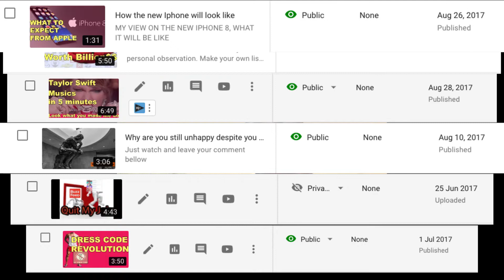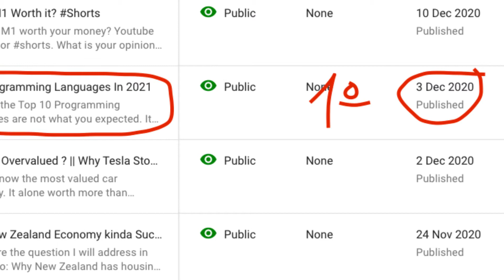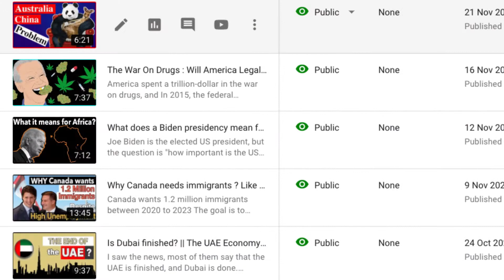Why I Stopped Hiding my Face. || NO MORE FACELESS VIDEOS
When you start a youtube channel. You might opt to show your face, or hide your face behind the videos. I started by hiding because, I didn't want people to know, and my presence in front of the camera was pathetic at best. Instead of working with my pathetic self, and improve along the way, I decided to hide behind over edited videos. It was a bad move though.
If you searching for:
       "How to succeed on youtube without showing my face",
       "How to make youtube without showing my face"
       "How to make faceless content

We all suck at the begging, but if we decided to run away, we will never improve.
Some of you might